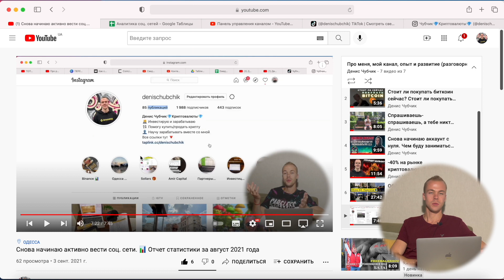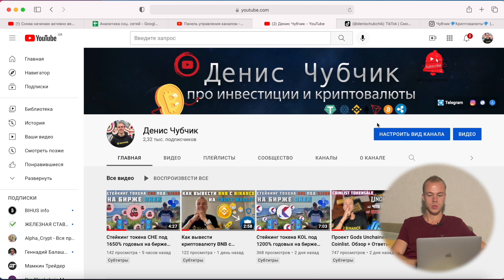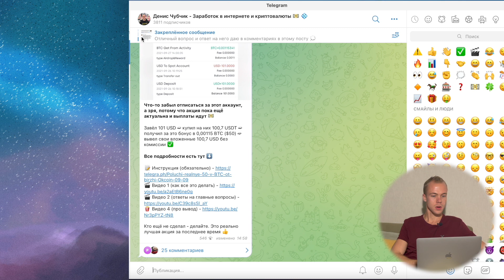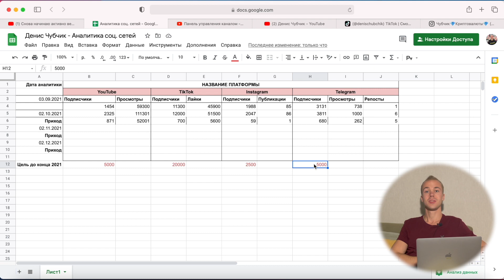Денис Чубчик - Аналитика социальных сетей за сентябрь 2021📊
Что-то непонятно или остались вопросы ⁉️

Задавай их в комментариях прямо под этим видео. Со временем я группирую вопросы и снимаю ролик с ответами.